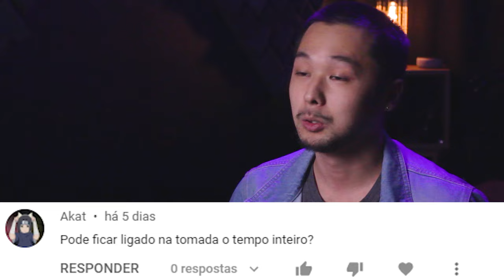Posso deixar o notebook LIGADO NA TOMADA o tempo todo?